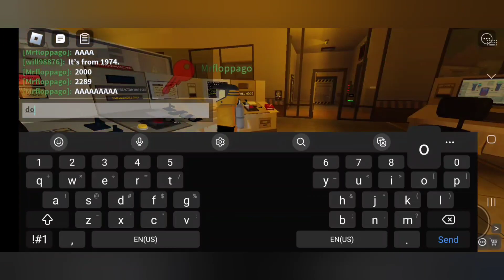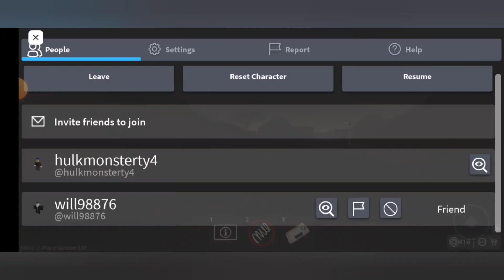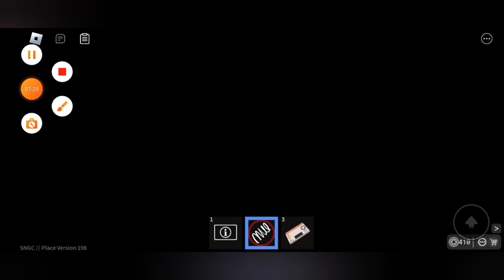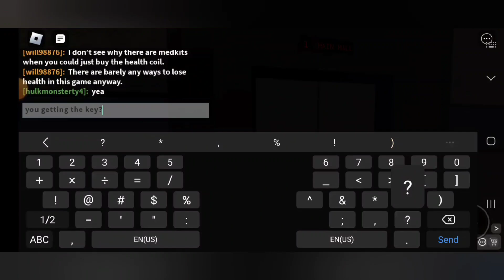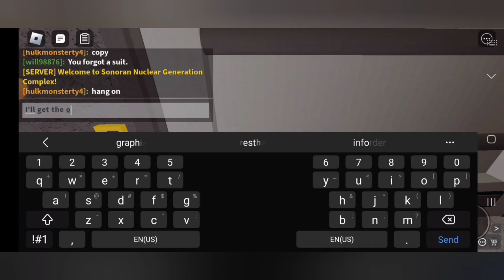Sonoran Nuclear Generation Complex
00:00 intro
00:10 heading to the reactor
04:26 startup
06:41 exploring
17:48 waiting for meltdown
18:02 meltdown and bunker
28:03 shutdown failure and topside escape?
35:31 waiting for meltdown
36:58 shutdown sucess
41:18 waiting for fuel
42:13 refuel sucess
56:35 random meme